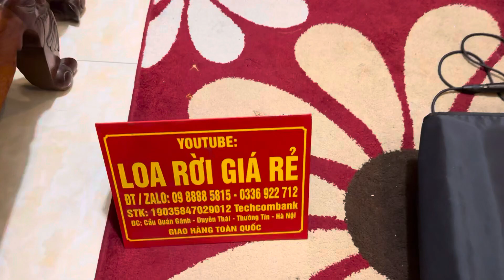[LÌ XÌ 50k] Loa Sub Bass 30 | Từ 140 Coil 51 | Chuyên Sub | Hàng China Loại 1 | Giá Êm | 0988885815